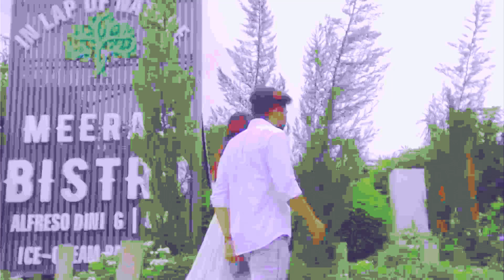D.3 new full cover video song 2020, cover by SHIVAM.R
Staring. SHIVA RAAJ, PRIYA LODHI.
Story Screenplay.  Shivam.R
Cinematography. Akash Saini
editing,c.c.  Akash Creation.
director by.  SHIVAM.R
D.O.P.  akash\shivam.
pre-production.  Neeraj Thakur.
production.  an incredible6films.
executive producer.  Ather Ali.
special thanx.  grand5resort.
producer. shivam.R
Song - Dil De Diya Hai
Film - Masti
Singer - Anand Raj Anand
Lyricist - Sameer
Music Directo r- Anand Raj Anand
Artist - Vivek Oberoi, Amrita Rao, Aftab Shivdasani, Tara Sharma, Genila D'souza, Ritesh Deshmukh

Category
Entertainment
Music in this video
Listen ad-free with YouTube Premium
Song
Nee yako
Artist
Suresh
Album
Shree Veerabhadreshwara Kapadappa
Vega Music (on behalf of Vega Music); LatinAutor, and 7 Music Rights Societies
Category
Music